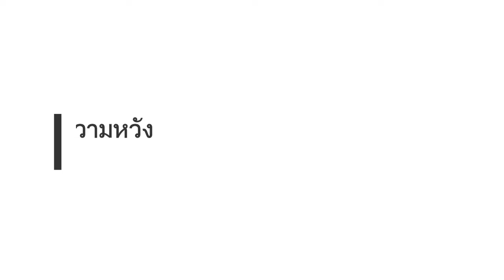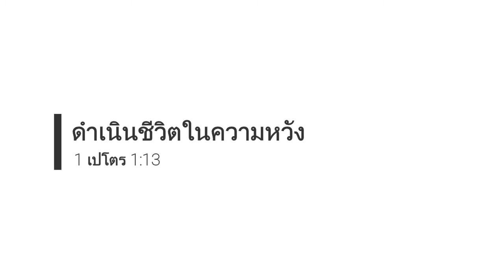ดำเนินชีวิตในความหวัง (1 เปโตร 1:13) | เรียนพระคัมภีร์ออนไลน์กลางสัปดาห์ 07 พฤษภาคม 2020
เราจะดำเนินชีวิตด้วยความหวังในโลกที่ไร้ความหวังอย่างไร?

พบคำตอบคืนนี้ในการเรียนพระคัมภีร์ออนไลน์กลางสัปดาห์กับเรา เริ่ม 19.00 น. ครับ